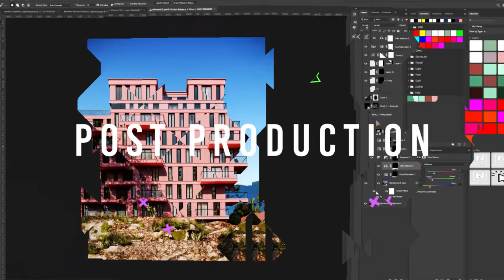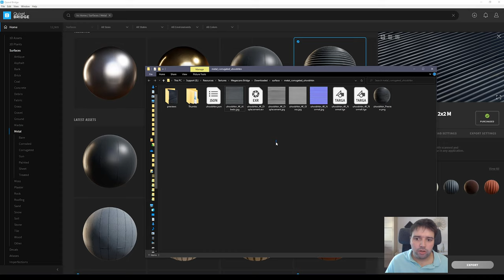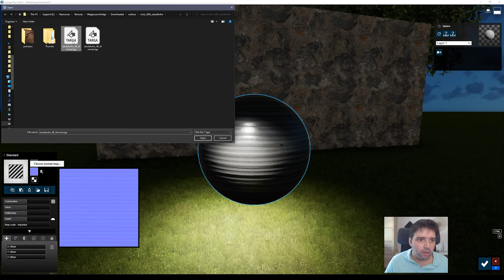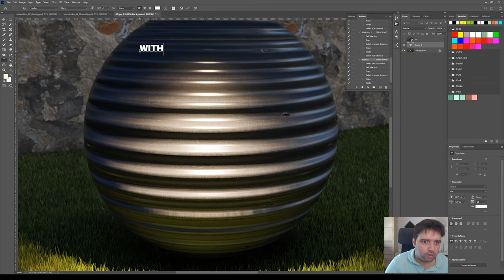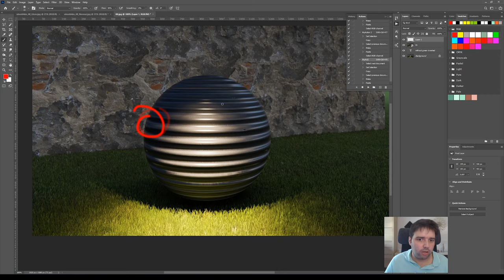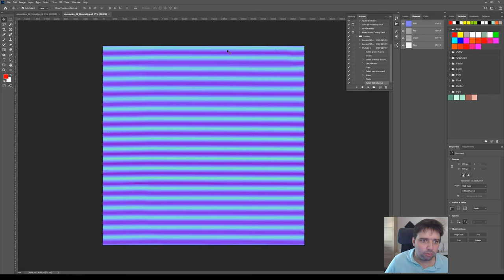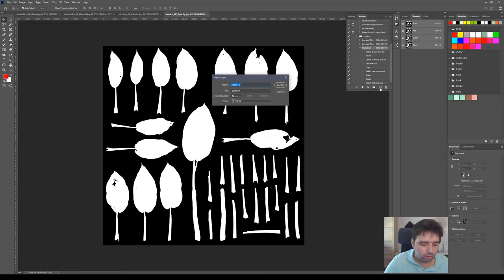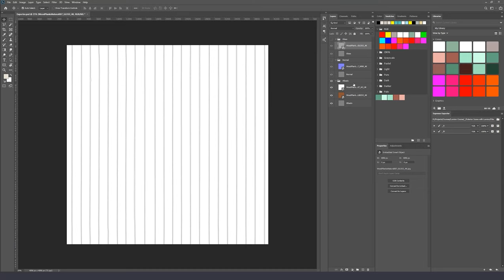How To Speed Up Texture Creation Workflow for PBR Materials with Photoshop Actions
In today’s video, I’ll show you how you can speed up your texture creation workflow to create your materials in Lumion.

If you have been following my videos, you know how important it is to use the correct texture maps to create realistic images.
You already know that you have to always use the Gloss map in the Alpha Channel of the Normal map, and with some texture sites, you even have to invert the Green Channel of the Normal Map to have the correct lighting.
This process can become a tiring process doing it all manually! That’s why I’m going to show you a simple solution to speed up your workflow.

This is done using Lumion rendering software for architectural visualization. It’s a great 3D render software that saves a ton of time for architects because it helps you achieve the level of detail and realism not available in any other similar software.

Lumion is fully compatible with most 3D modeling software, including Revit, SketchUp, ArchiCAD, 3ds Max, Rhino, AutoCAD, Vectorworks, and many others.